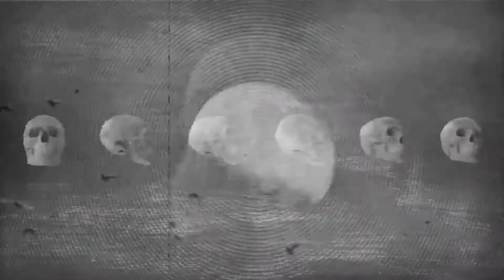RDR2- FUNNY MOMENTS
RDR2 FUNNY MOMENTS- thank you to wolfee for some of these clips